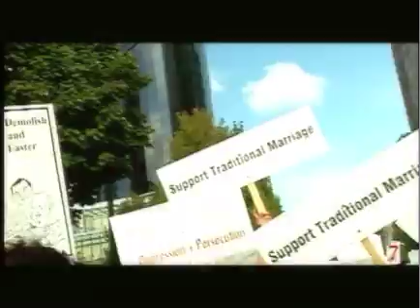Thomas Donovan's TOP 10 HITS! (1996-2008)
This montage showcases Thomas Donovan's top 10 radio and club hits from 1996 to 2008.

Calling Around the World - Colour - Pump Up The Love - What Our Love Is Made Of - Trapped - Total Controller - The Lonely Show - This Time I Feel It - Make Me Want You - She'll Do What She Wants

for free ringtones, downloads and the latest updates.